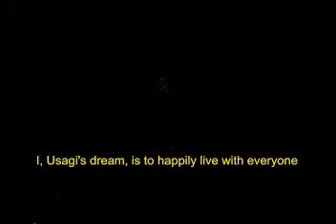2001 spring overture